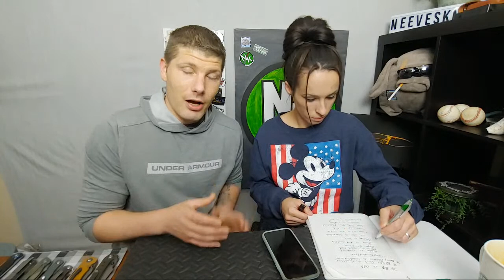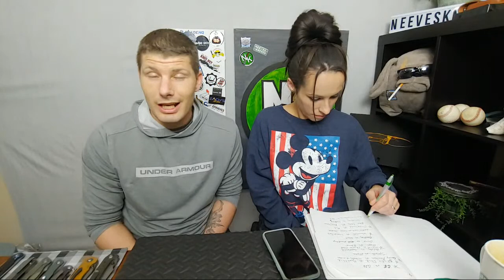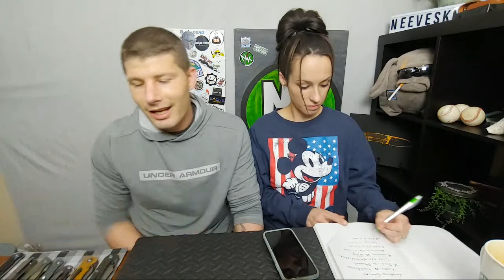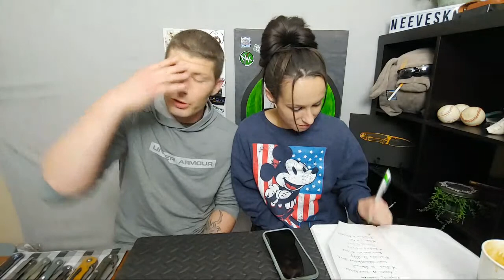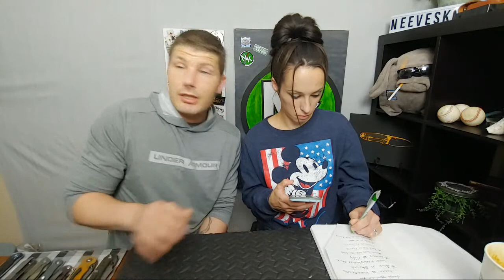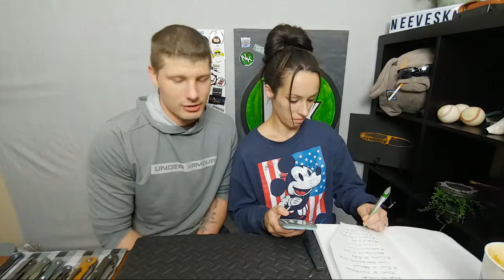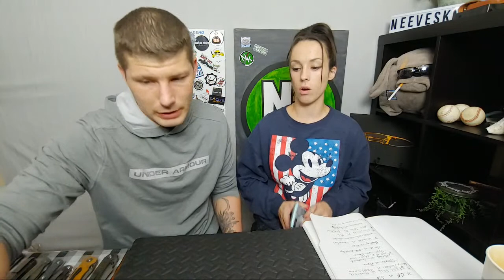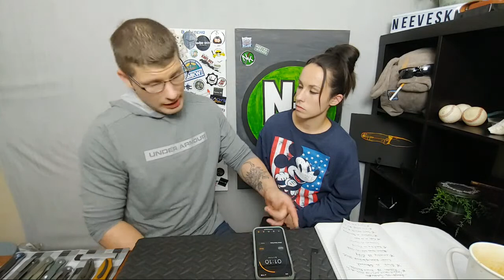🔴NEEVESKNIVES LIVE DEBATE #1010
GET YOUR OWN CARHARTT KNIFE/ TOOL ROLL HERE

knife strops

Ultra sharp diamond sharpeners -

Ceramic sharpening rod

Lansky Diamond Set

Lansky Medium Hone

Lansky Fine diamond Hone

Lansky coarse diamond hone

Lansky Tri- Stone

Sharpening stone clamp

Smiths Arkansas Stone

Smiths diamond combo bench stone

Leather double sided strop
Below is a list of some Neeve’s endorsed products and knives for purchase. Enjoy!

RECENT NEEVES KNIVES FAVORITE KNIVES

ABKT WARTHOG

Buck Marksman

Benchmade Griptillian

Bestech Goblin

Civivi Brigand

Civivi Elementum

Civivi Chronic

Civivi Hooligan

Civivi Backlash

Civivi McKenna

Civivi Piccaro

Civivi Chronic

Civivi Shredder

Civivi Incite

Civivi Durus

Cold Steel Code 4

Cold Steel AD10

Cold Steel AD15

Chris Reeve Knives Small Sebenza 21

GANZO FH71

GANZO 727

HX OUTDOORS FOLDING S35VN

Kershaw Natrix

Kershaw Natrix COPPER

Kizer T1

Kizer LARGE Domin

Kizer LARGE Beglieter

Kizer Rouge

Kubey Eris

KUBEY THANATOS G10 version

KUBEY 233 G10

SOG Terminous XR

Spyderco PM2

TwoSun TS16

TwoSun TS49

TwoSun TS 81

TwoSun TS 111

TwoSunTS 134

TwoSun TS136

TwoSun TS128

TwoSun TS169

Western Active Honey Badger

ZT 0770

AWESOME EDC STORAGE BOXES / DUMP BOXES

SILICONE RINGS WE WORE IN THE VIDEO

OR